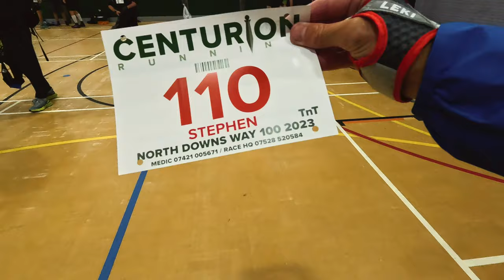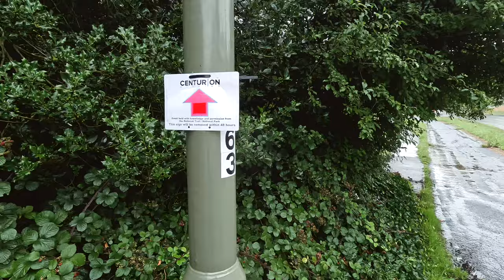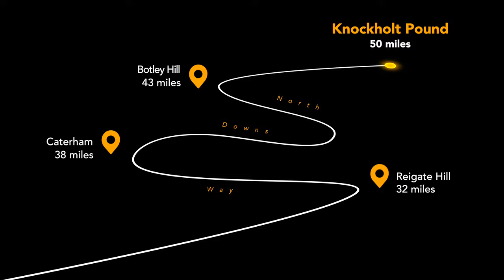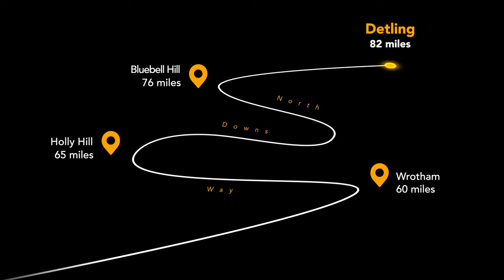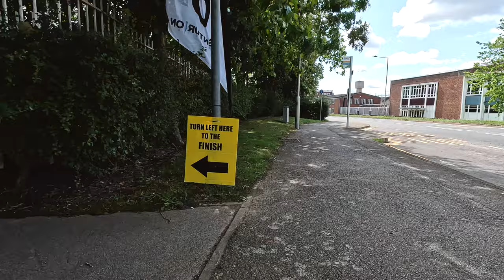My FEET Won't Touch the GROUND | 100 Miles of GRIT, Rain & TRIUMPH | North Downs Way 100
🔥 Are you ready for the ultimate test of determination and willpower? Follow Stephen and Victoria on their awe-inspiring journey tackling the North Downs Way 100 Miler, the 3rd race in the legendary Centurion Grand Slam series! 🏆

⏰ Timestamps
0:00 - Registration on a Rainy Morning
03:19 - Checkpoint 1: Peanuts at Puttenham
05:13 - Half Marathon at St. Martha's Hill
09:05 - Box Hill: The Steep Climb
15:22 - Mile 40: Marmite Sandwiches
19:34 - Halfway Point: Chafe Cream at Knockholt
21:43 - Mile 55: A Change of Clothes and Spirit
25:15 - The Tables Turn: Victoria Surges Ahead
27:34 - The Final Stretch: 90+ Miles In
30:18 - Finish Line: Their Fastest Grand Slam Time!

✔️ Gruelling terrains from muddy woodlands to steep hills
✔️ Emotional highs and lows as they battle the elements and each other
✔️ Essential ultramarathon tips: gear, pacing, nutrition
✔️ The power of a support crew: Hot tea, sandwiches, and timely help
✔️ Intense moments: From thunderstorms to stomach issues
✔️ Unforgettable encounters with fellow Grand Slam runners

⚡ Key Takeaways

How to pace for a 100 miler and beat tight cut-off times
The importance of a reliable support crew
Strategies to overcome mental and physical barriers
👫 Meet the Runners
Stephen & Victoria are no strangers to ultra-endurance races. This 100-mile odyssey tests their limits like never before. From battling heavy rain and mud to overcoming nausea and chafing, they showcase their indomitable spirit.

📈 Performance Stats

100 miles completed in 29:33 hours
Fastest Grand Slam race time to date!

Life in Technicolor ii by Coldplay and over 1M + mainstream tracks License ID: yrDrQB9rYV2